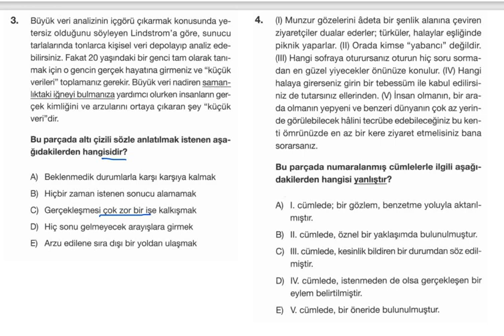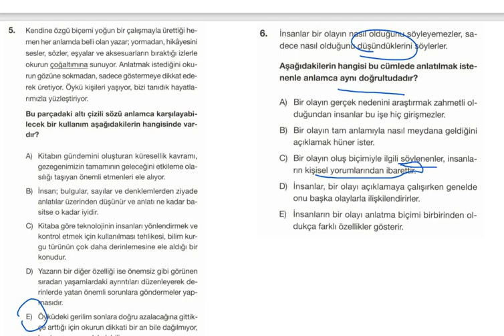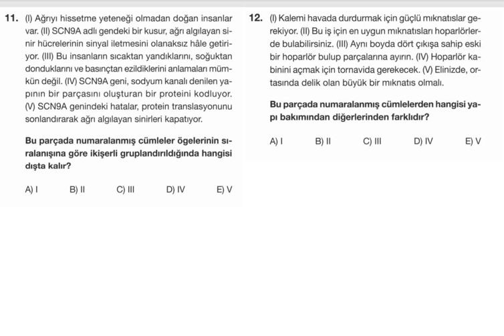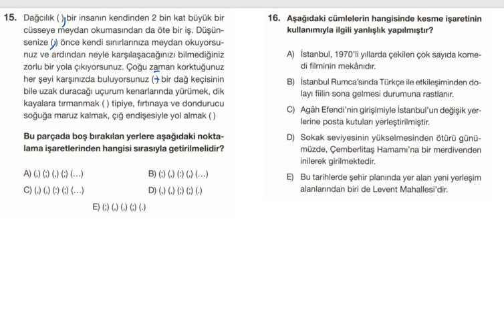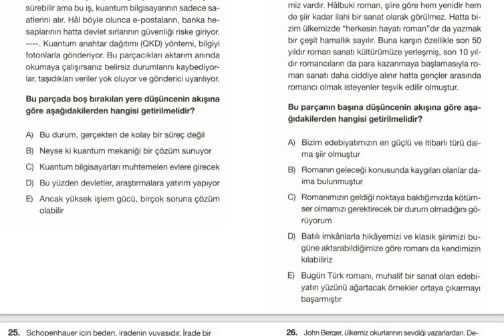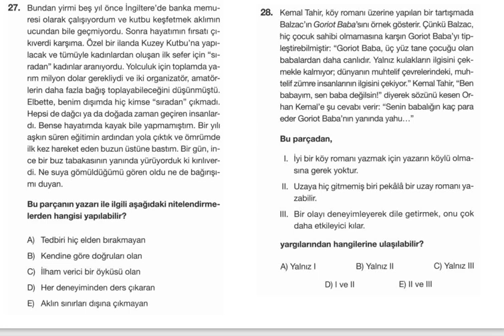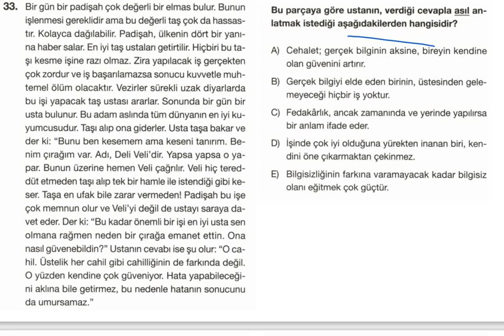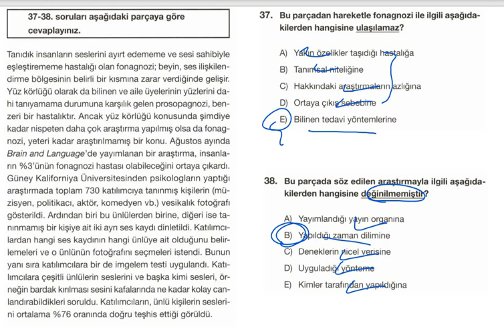TÜRKÇE 3 NİSAN 2023 TYT